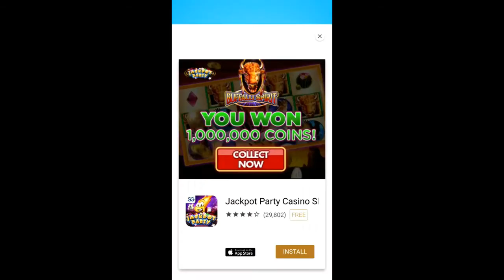Magic Puzzle Stella Pop Gameplay level 94~102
Free & Easy to play, challenging to master with 200 levels. Install & Play NOW!

Join in the journey of cute dragon and Stella to rescue the world from terrible monsters’ darkness.

It is your duty to use the special bubbles to win the monsters. If the bubbles are not enough, you need help from your friends or you can repeat it for times to complete this difficult task. Good luck to you and get more and more booster bubble.

Functions of the Magic Puzzle Stella Pop game:
? Interesting challenges in 200 levels.
? Super beautiful graphics, funny music, especially this game can run on all devices well.
? Special Boosters, Combos, bubbles will help to be easy to overcome challenges during shoot the bubble.
? Discover 4 interesting modes in the game and rescue the world.

Instructions of bubble kinds and playing modes of the Magic Puzzle Stella Pop game:
? Aim and tap to shoot bubble
? Match 3 or more same to pop the bubble
? Join until the end of the journey through 4 difficult tasks but they are very fascinating: clear the top, save animal, free the ghost, defeat the mogana
? Combine cleverly the pop the bubbles to create a lot of combo & booster which help you overcome challenges easily: rainbow, lava, fairy, fire, super aim.

The Magic Puzzle Stella Pop game is invested carefully in quality and scenario with the hope that it will bring you moments of joy.

Hai Do Duy Web SiteMagic Puzzle Stella Pop: fun bubble shooter games Support